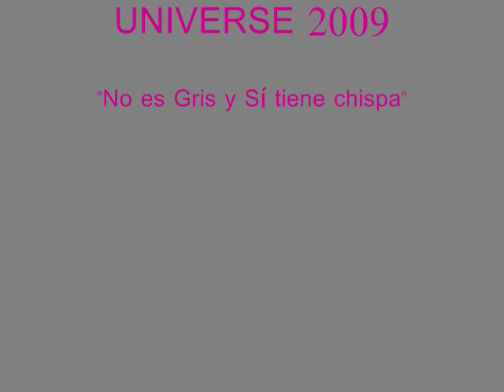Diana Broce | Serenidad Vs Full Proyección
Miss Panamá 2009 Diana Patricia Broce, una reina muy querida sobre todo por la gran cantidad de fanaticos de el carnaval 2006 en la ciudad de Las Tablas en Panamá City.Para muchos el desempeño de Dianita como cariñosamente le llaman en la preliminar de Miss Universe 2009 no fue tan bueno, ya que consideran que en sus dos salidas se mostro muy opacada, y con poca chispa, poca emoción, algo muy diferente a lo que ya se habia visto de ella en el concurso nacional donde obtubo la corona... la pregunta que todos se hacen es si Diana estubo floja por nervios o por miedo? que  piensa usted?

En estas tomas antes de la preliminar y en el nacional vemos la increible proyección,emocion, que trasmite nuestra representante al Miss Universe, muy diferente a lo que se vio en la gran noche preliminar del certamen en el que nos representa actualmente.